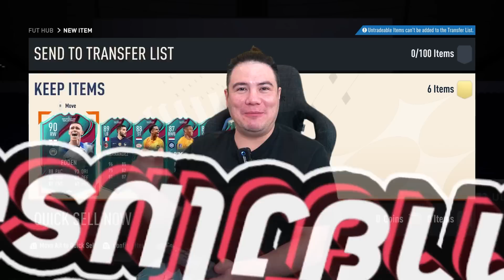FIFA23 | มาช่วยผมเลือกนักเตะเข้าทีมกันครับ | World Cup Team of the Tournament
ขอแรงทุกคนช่วยผมโหวตนักเตะในแคมเปญ World Cup Team of the Tournament กันหน่อยครับ เลือกนักเตะที่คุณคิดว่าเหมาะกับทีมผมที่ช่วยเพิ่มเคมีกับเรตติ้งทีมเราให้สูงขึ้นเพื่อเป็นที่ 1 ในการแข่งขัน
ช่วยกันโหวตได้ที่ลิงค์นี้